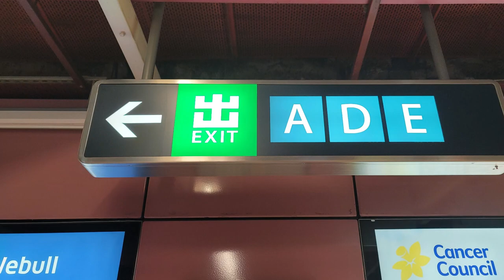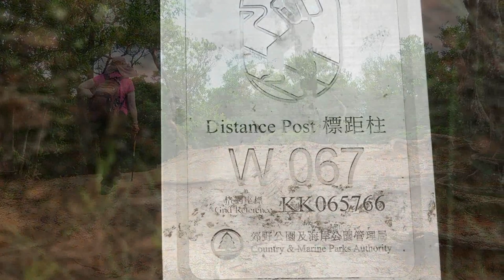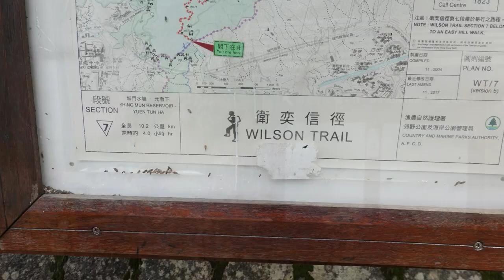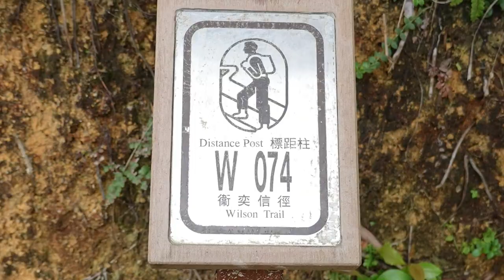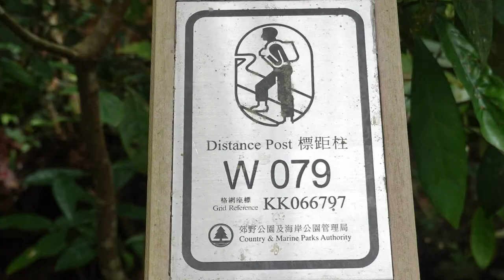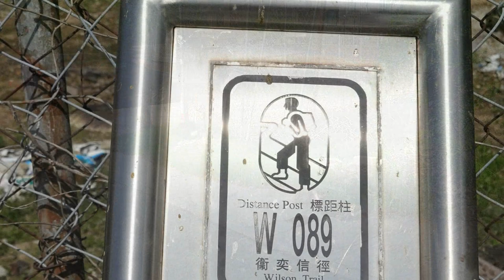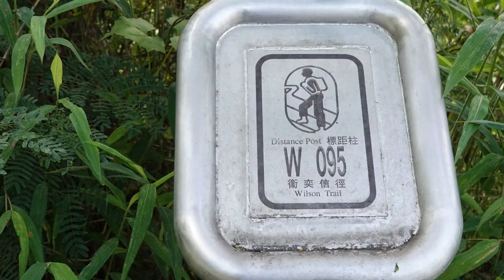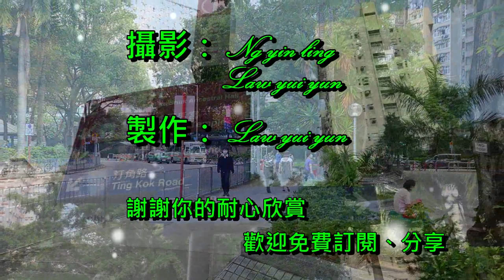遠征19公里 九龍水塘 金山路 城門水塘 元墩下 大埔頭 【衛奕信徑第六、七段】 Wilson Trail Section 6 & 7 2022. 5. 17.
聲明 :
此影片之製作純屬是興趣和娛樂，
希望與大家分享， 是免費訂閱的，
若有觸犯你的私隱或版權，
敬請告知，立即刪除。

【衛奕信徑第六、七段】

 Wilson Trail Section 6 & 7.

衛奕信徑第六段

起點:大埔公路

終點:城門水塘

長度:約 5.3 公里

需時:約 2.0 小時

難度:難行之山徑 2星

衛奕信徑第六段

起點在九龍水塘

九龍水塘建於1910年，

是本港第四個水塘。

水塘的數個構建物，

已被列為法定古蹟。

由大埔公路旁的車道起行，

沿著九龍水塘東北岸的畔邊行走。

隨衛奕信徑指示牌左轉進入泥徑，

微微上走一段後，路徑轉趨平垣。

循著林蔭下的山徑來到分岔口，

左、右二途分別

可通往金山家樂徑的起點及終點。

隨衛奕信徑右轉，

踏上與家樂徑重疊的路段。

這一段大多在林中行走，

慢慢上升。

及後登上一個山崗，

便要開始下降，

再行走一段山腰徑，

很快便會到達金山路，

亦即家樂徑的終點。

此處常有獼猴聚集，

牠們數自眾多，也不怕途人；

另外也設一座涼亭，

遊人可在此稍作休息。

沿著右方的金山路下走，

在支路繼續左走一小段後，

需留意右方的衛奕信徑紀念碑。

在右方梯級上走至山崗，

再沿徑下降。

走到孖指徑附近放目，

視野障礙盡除，

教人心情開朗：

左起大帽山、右方針山，

二峰以下則見城門水塘。

由此拐個急彎，

經過走私坳，再下降一段梯級後，

路徑又轉趨平緩。

循徑而走，

最後踏上數步石級走至燒烤場，

再往前走便可抵達城門水塘主壩，

完成衛奕信徑第六段的行程。

交通

起點:

巴士

72號長沙灣～太和(九龍水塘站下車)

81號佐敦～禾輋(九龍水塘下車)

終點:

在終點可左走城門道步行

約20分鐘到小巴站，

乘82號小巴或續走第七段

82號城門水塘～荃灣(兆和街)

注意:

金山路附近獼猴眾多，

切勿在牠們出沒的地方飲食或餵飼猴子。

【衛奕信徑第七段】

 Wilson Trail Section 7.

路線:城門水塘～鉛礦坳～元墩下

標距:W069～W089

起點:城門水塘

終點:元墩下

長度:約 10.2 公里

需時:約 4.0 小時

難度:易行

衛奕信徑第七段的起點

在城門水塘的主壩。

在主壩前，

有一座水塘落成紀念碑；

從主壩右望，

可遠眺位處九龍的獅子山。

橫過主壩後，

在地圖資料牌旁的小徑前進。

此路段與城門緩跑徑相重疊，

路況上佳，平坦易走。

塘畔徑路線蜿蜒，

沿途可感受城門水塘之靜美，

也可細賞白千層的倒影景致。

上走一段後，到達林務車道。

這時須左轉下降。

便抵達一個偌大的休憩點。

這處佇立著一棵巨大秋楓，

樹下石椅石桌橫臥，

好個雅緻的組合。

再往前走，在支路右轉

沿左方林道可返回城門道小巴站。

徐徐上走，在支路續左走

右方可前往城門標本林。

經過露營地點後，

便會抵達鉛礦坳。

鉛礦坳是位於

大帽山與草山間的山坳，

昔日曾盛產鎢礦及鉛礦，故名。

現時此處是麥理浩徑

衛奕信徑的交匯處；

也是麥理浩徑第七段、

第八段之相交點，

因此常有遊人在此停留休息。

從公廁側的山徑下降，

踏著石塊，在林蔭下行走；

稍後視野漸廣，

間中可窺見左方的大帽山

及右方的草山，

以及遠方的九龍坑山。

隨行路段轉為水泥級，

很快便可下達馬路。

沿馬路下行，

到達元墩下的避雨亭，

完成衛奕信徑第七段的行程。

交通

起點:

小巴 82號 荃灣(兆和街)～城門水塘

終點:

小巴 23K 新屋家～大埔墟鐵路站